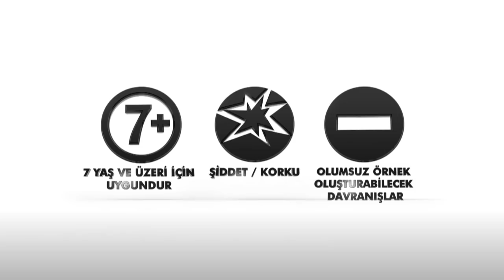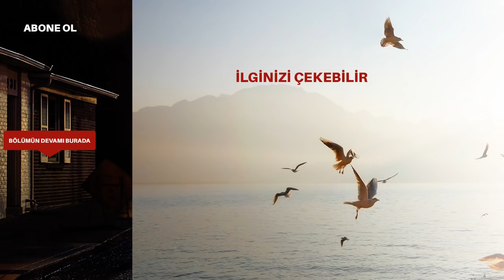Siyah Beyaz Aşk 25. Bölüm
Siyah Beyaz Aşk 25. Bölümde Aslı ile Ferhat, ilk defa kendileri için harekete geçiyor!

Kaçakçılara düzenlediği operasyon sonrası hedef haline gelen savcı Yiğit, sokak ortasında vurulur. Bu olay Ferhat’ı perişan eder ve Yiğit apar topar hastaneye kaldırılır. Yiğit, daha önceden deşifre olduğunu öğrenmiştir ve bu olaya karşı hazırlık yapmıştır. Giydiği koruma yelek sayesinde bu olaydan yara almadan kurtulmayı başarır.

Ferhat, kardeşi Yiğit’in vurulmasından sonra hayatına dair yeni kararlar alır. Aslı ve çocuğunu düşünmek zorunda olan Ferhat, her şeyi arkalarında bırakacakları yeni bir hayata hazırlanır. Aslı’nın, uzun zamandan beri beklediği bu teklif nihayet gelmiştir.

Aslı’dan intikam almak için gelen yeğeni Jülide, ortalığı karıştırmaya devam eder. Namık Emirhan ile yaşadığı gizli ilişkinin yankıları sürerken, Vildan ile dışarı çıktığı gece gizli bir gerçek öğrenir. Vildan ile Ferhat’ın ilişki yaşadığını Aslı’ya anlatan Jülide, yeni problemleri beraberinde getirir.

Yeter ise Azad Dağıstan’ın öldüğü haberini alır. Bu haberle yıkılan Yeter, neler yaşandığını öğrenmek ister. Öldürülen Azad Dağıstan’ın yankıları sürerken, Yeter kendisine bırakılmış mektubu alır.